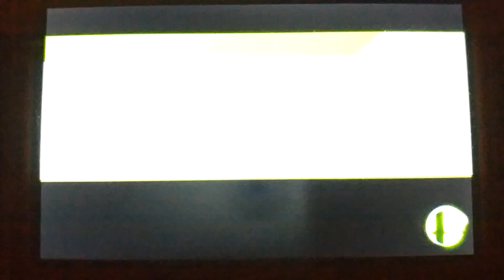Nerfed my butt